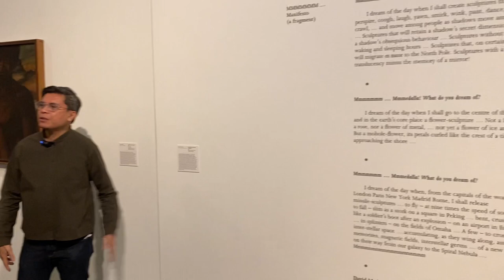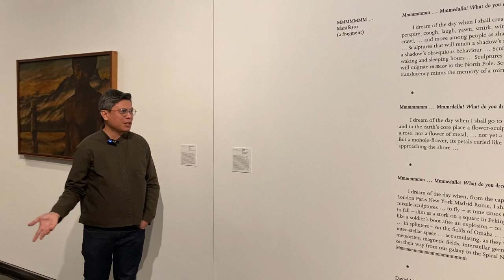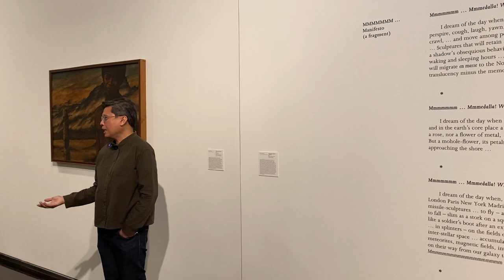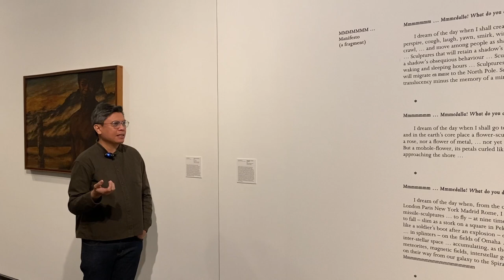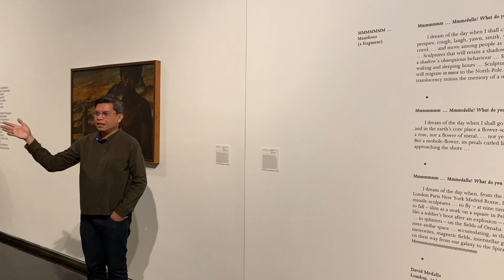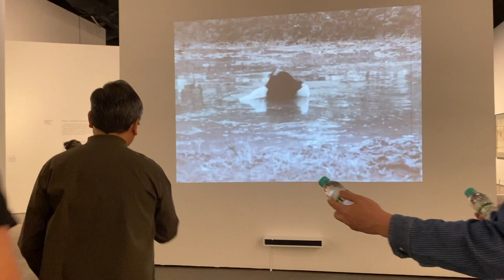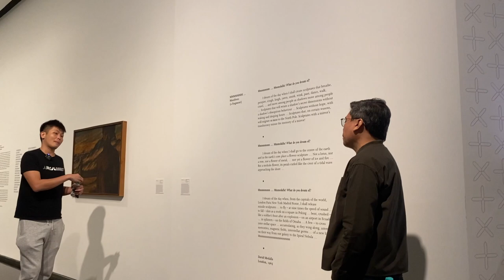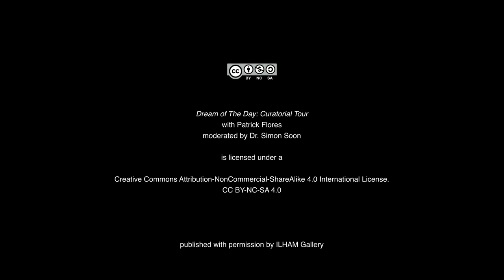Dream Of The Day: Curatorial Tour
SPEAKER: Patrick Flores
MODERATOR: Dr. Simon Soon

This is a recording of the curatorial tour of Dream of The Day by its curator, Patrick Flores.

The exhibition title, Dream of the Day, draws from the 1965 manifesto of the Philippine-born artist David Medalla, well regarded for his long-lasting influence in the British and global contemporary art scene since the sixties. His work, as well as those of 38 other artists from the Philippines, Indonesia, Thailand, Sri Lanka, Singapore, Vietnam, Myanmar, Egypt, and Malaysia are included in this exhibition which explores a range of media, genres, and sensibilities—  from surrealism, slow cinema and trans-performance, to queer photography and feminist painting.

ILHAM-221101-DOTDCuratorTour